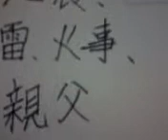jishin, kaminari, ..Columbine